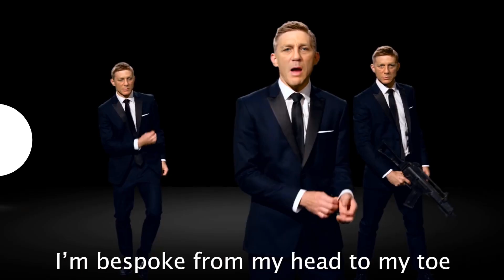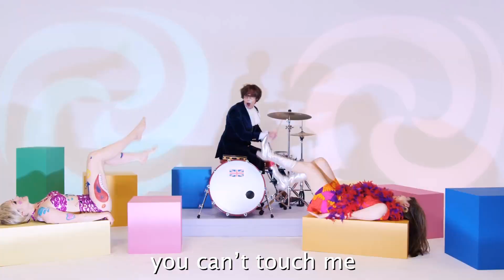(Deepfake) James Bond vs Austin Powers. Epic Rap Battles of History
Older project